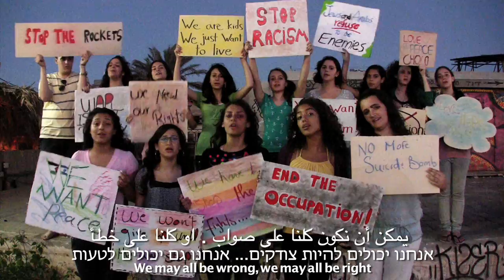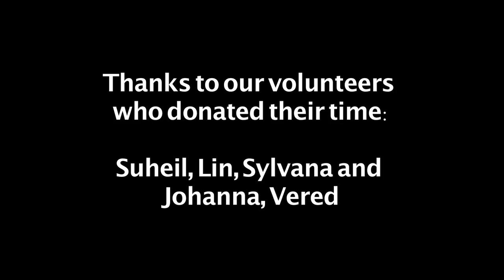Israeli & Palestinian Teenagers Unite to Make a Music Video - 'Step for Peace'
- On June 18th 2009 a group of nineteen young Israelis and Palestinians, who have been working together for 3 years, came together in Tel Aviv to show that music can overcome conflict by creating a unique track and video.

The project is a collaboration between peace organisation Windows- Channels for Communication (Windows for Peace) and pioneering London-based music college Point Blank. This video 'Step for Peace' is the final result of all their hard work.